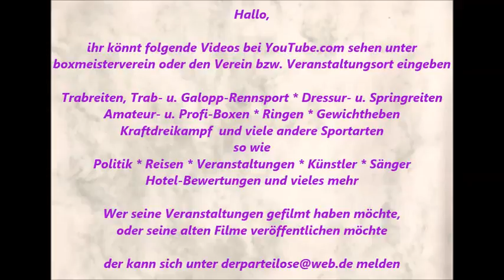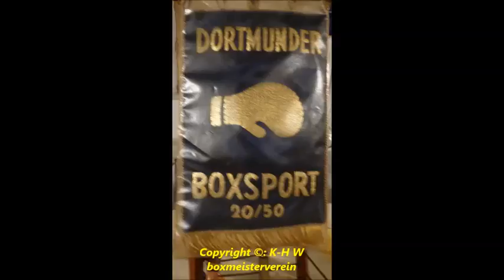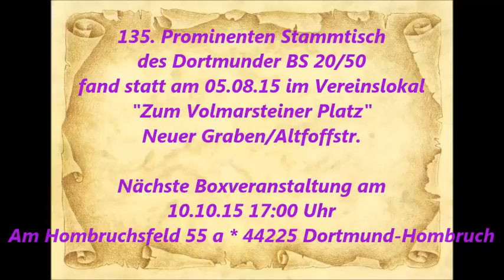Boxsport * Dortmunder BS 20/50 * 135. Prominenten Stammtisch * Bianca Overkamp & Peter Großmann